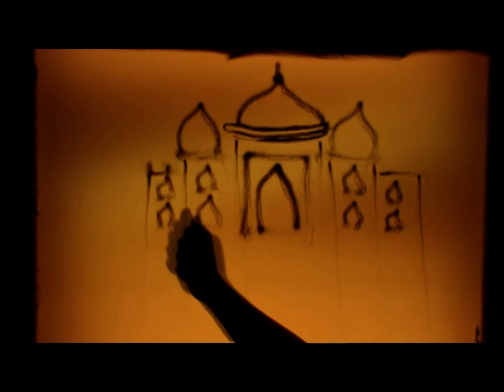песочное шоу -sand show Almaty -индия.mpg